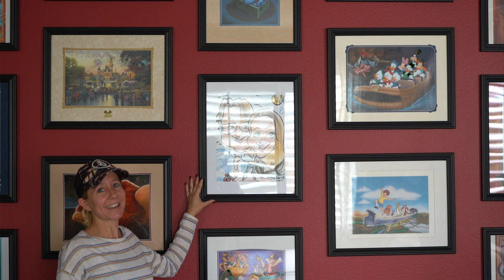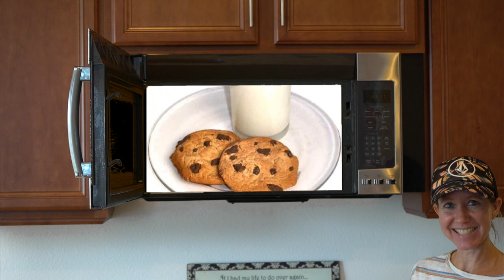Secret Home Upgrades Including Laundry Portal To Disneyland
In today's home tour we reveal secrets Bill has installed into our home that I am pretty sure your home doesn't have. Including a laundry room portal to Disneyland and other cool upgrades. Have an awesome day, Billisa